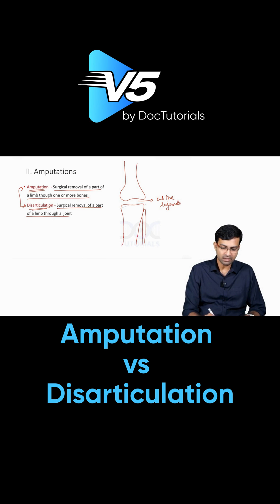Amputation vs Disarticulation | Surgical Indications & Limb Types Explained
Amputation and disarticulation are critical surgical procedures performed for various medical conditions. Understanding the differences between these two techniques, along with their indications, is vital for both healthcare professionals and medical students. In this video, we’ll explore the essential surgical considerations, when each procedure is indicated, and how they vary based on the limb region affected.

Why Choose DocTutorials?
At DocTutorials, we believe in providing medical education that combines thorough theory and clinical practice. With our V5 QBank, you can access detailed, textbook-mapped resources, including video lectures and case-based scenarios. Whether you’re preparing for NEET PG or refining your surgical knowledge, DocTutorials is your one-stop solution for mastering complex topics like Amputation and Disarticulation.

Common Surgical Indications for Amputation:
Amputation may be indicated for patients with severe trauma, gangrene, or malignancy. Conditions like vascular diseases, diabetes, and infectious diseases may also lead to the need for amputation to save life and manage complications.

Types of Amputations by Limb Region:
The type of amputation varies based on the limb and its function. Common types include above-knee amputation, below-knee amputation, transradial, and transhumeral amputation. Each type has unique surgical techniques and rehabilitation needs, which are critical to understanding for effective post-operative care and recovery.